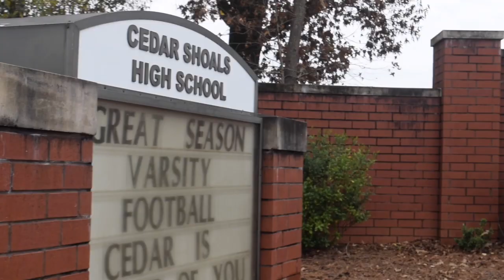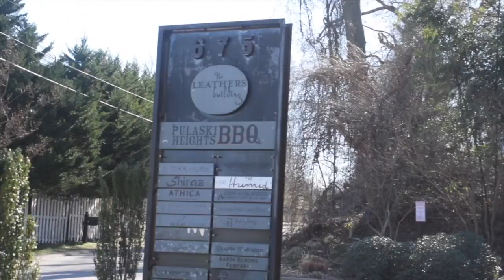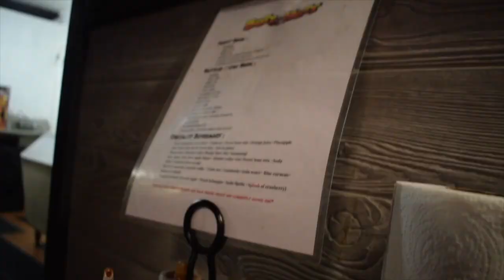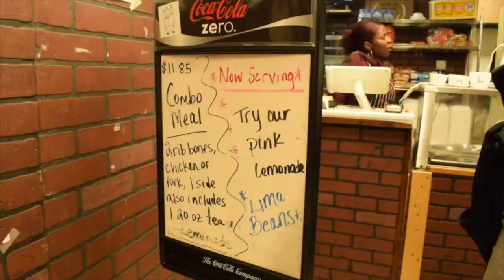WJAG-TV Weekly News - May 8, 2019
Josalyn and Maya return with the conclusion of Battle of the Bites, and a 2018-'19 Year recap!